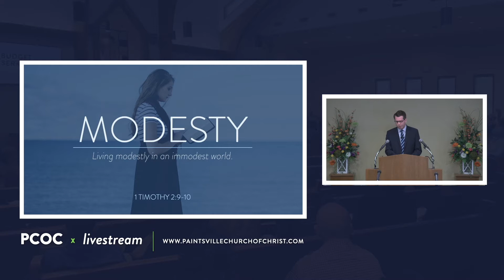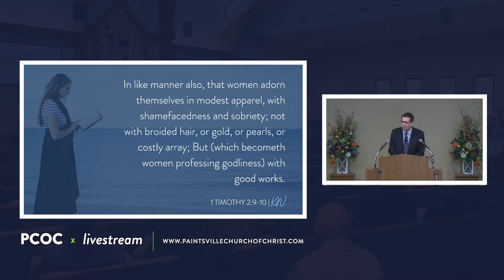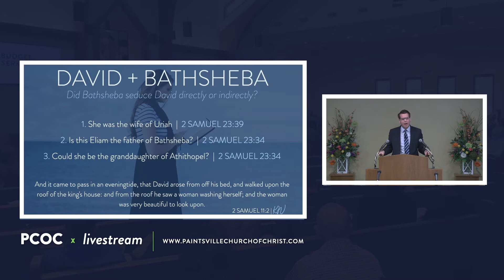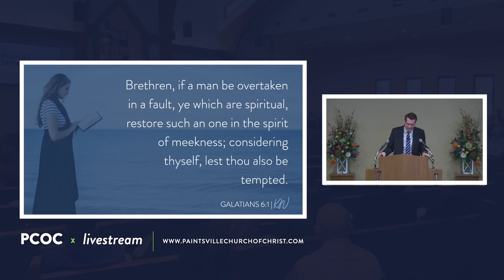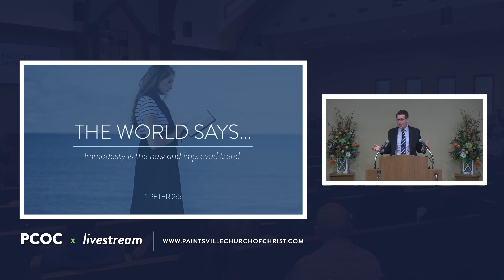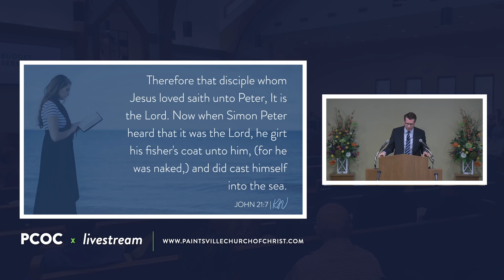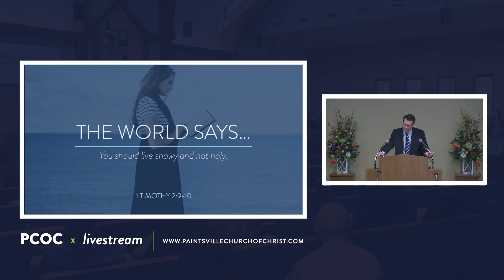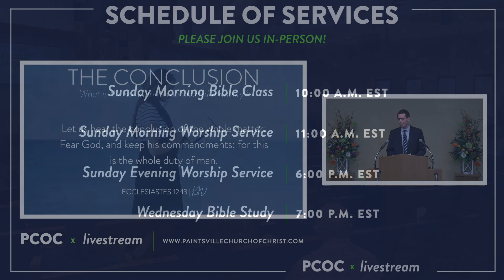Zach Collins | Living Modestly In An Immodest World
What does it mean to live modestly? Open your Bible, as we explore one of the least discussed subjects in the church, modesty.